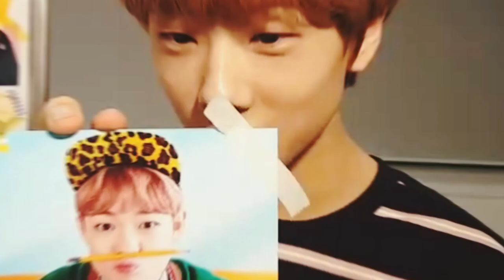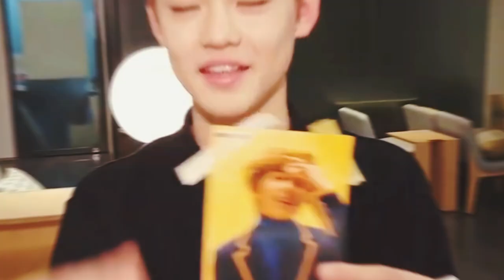chenji ★ jichen // stolen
song: stolen by dashboard confessional
app: sony vegas

since my friend from twitter mentioned it,,,,, this video is loosely based on the fic im currently writing lol,,,, check it out if u want !!

❗ I DO NOT OWN ANYTHING ❗ but i don't want you to share the video online ( just share the link if u wana share it ;; ) bc i want peeps to go here instead of ur post or wtv that's just kinda disrespectful ;; esp since editing is a lot of work ( i don't even post the video on twitter bc i want the viewers to watch them here ) anyway u can find me on twitter: bertiesbeebox or tumblr: tiredsosleeping so hmu if u wana be friends !!

kinda had a love-hate relationship with this edit lmao but in the end i quite like how it turned out i hope u like it too uwu !!

( huhu i noticed i fucked up some parts of the audio im sorry ;;;;;;;;;;;;;;; )

btw this is just for fun huhu they are Real people so if i see u making them uncomfortable in any way i will hunt u down and i will k word u uwu !!